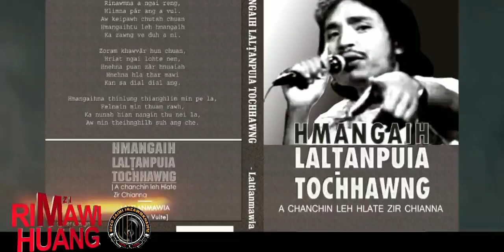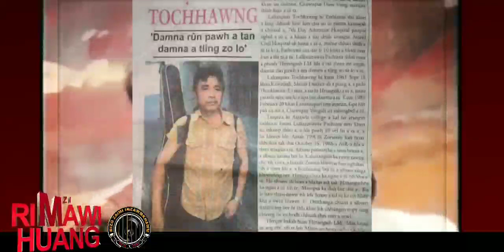Laltanpuia Tochhawng (L) Chanchin.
Hranghlui zaithiam leh hla phuah thiam fam ta tun thlenga a hla phuah leh sak te Zoram rohlu la tling  chanchin.